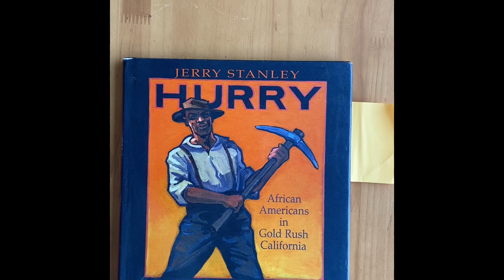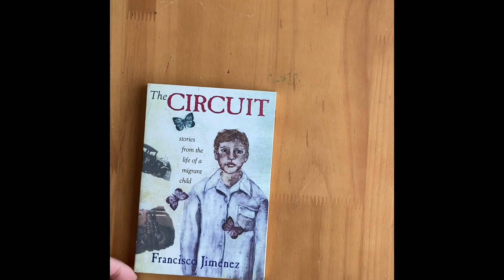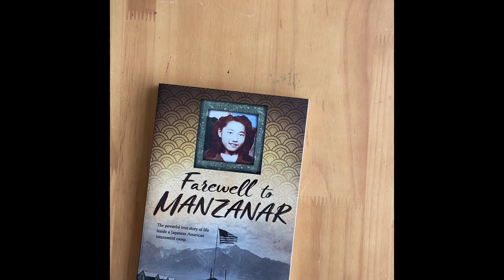California History Books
In this video I share the books we use to learn about California History!

Most of these titles are already posted on my blog, but because I am always trying to expand our view there are some new books for this coming school year.

I originally started this whole social media thing in 2020, as a way to try and communicate my homeschooling plans with my friends who I wasn’t able to see in person. This was one of the first major blog posts I wrote, and continues to get the most visitors.

Hopefully, this is proof of its helpfulness to an alternative take to the typical California History = Missions & Spaniards.

Please note, I am a Spaniard though 🤣

Feel free to drop your favorite California History titles below!

I promise I will eventually film a more in depth video where we look at the books and chat about why I chose them, etc.

Someday!!! 🙃🙃